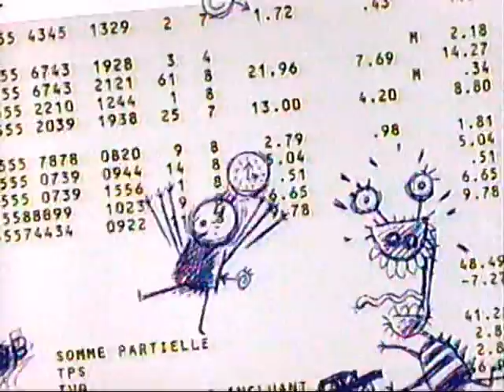Pub Bell Intermax 1994 - François Massicotte